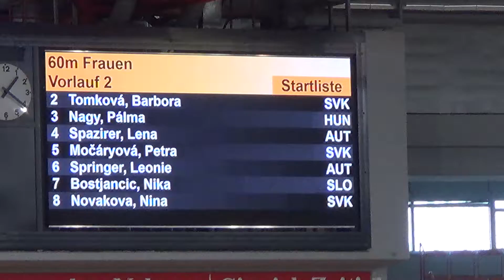ASVÖ Vienna Indoor Gala 2019 - 60m Frauen Vorlauf 2/3